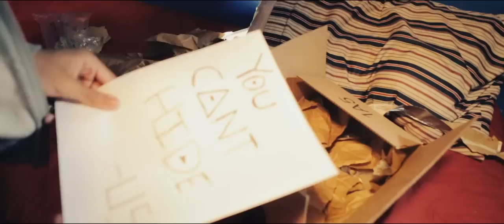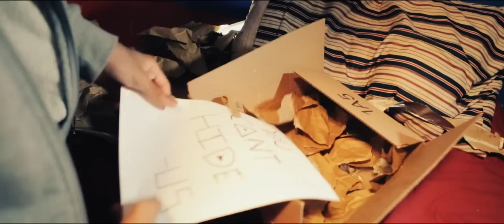Bishop Nehru ft. Que Hampton - Misruled Order [Official Video] (Gredi Films)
Directed By James Tangredi

Gredifilms2013